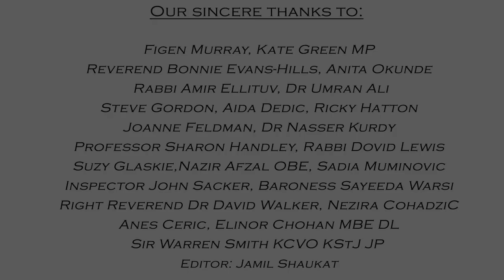The Courage of Ramiza | We'll always remember ❤ Srebrenica. Please 🙏 donate generously. links Down.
25 years on, the survivors of Srebrenica are still fighting to have their voices heard. The strength of survivors in sharing their stories and fighting for justice inspires us to take action.

Join us at Remembering Srebrenica and pledge this year to stand up to intolerance and hatred, to raise awareness of the Bosnian genocide, and to make Every Action Matter.